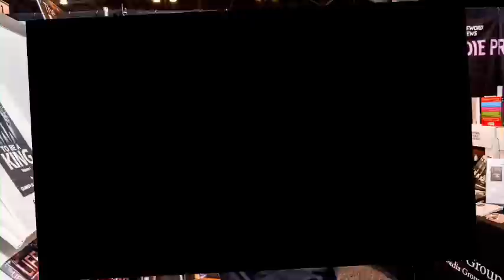Episode 225 - John Alite (Gambino Associate) Addresses Jimmy Calandra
On this episode (Part 2 of Calandra Vs Mazza & Alite) John Alite gives his very candid take on Jimmy Calandra's random attacks on his character. Personally, I try to avoid making claims about a guy I never knew or worked with. The truth is, I know nothing about John Alite, only  what a few the true crime writer friends of mine told me. They said he embellishes. But they are writers, journalists, not street guys. There are things they don't know or understand about the REAL life. The lies and treachery. The street work. The robberies, the thievery, the violence. They are statisticians not street guys.Personally,  I am not a guy who cares to read up on mafia history or mafia figures.Such things have NEVER interested me and still don't. I do this show to entertain with MY stories,, and bring on guests for YOU. I never read about John Alite. I never watched an interview with him. But after talking to him, I now get he impression that he is authentic. A certified tough guy, not unlike myself in the streets before prison. After talking to him, I realized that I'd made the wrong snap judgement of him.       I can tell, from all my years in the streets and prison, that Alite was a legit gangster who was about that life. I still don't know much about him, but after talking to him, he very much reminds myself back in the day. Just one of those knockaround guys who weren't scared to get his hands dirty. Crime was a way of life. Earning was a way of life. Respect was a way of life. Pulling a trigger felt natural. Hurting people came easy. Which I'm sure is why the Gotti's liked him. Same reason Tony Giacolone liked me. Not afraid to get hands dirty. Does he embellish? I have no idea. Nor do I care. He has been a perfect gentlemen with me.

John Alite  knew Calandra much better than Larry Mazza. He says Calandra was just a neighborhood hangers-on. Even when they tried to help him, Calandra disrespected the friends they hooked him up with. Mazza and Alite say Calandra was just a thug, possibly a junkie, who just wanted to be in the mob. He would have never know what was going on at the levels they operated at. And I tend to agree. How would a low-level street guy with a bad rep know anything about who was getting made? Or who was killing who? Or what was going in between Alite and the upper echelons of the Gambino family? It's absurd to make such a claim unless you have some solid evidence to back it. Which, far as I know, Calandra does NOT.

Was this a publicity stunt? If so, it worked. Here we are talking about him. Calandra has to remember that most of the people who watch his channel know nothing about that life. It is like a video game to them. They never lived in that world. All they know is what they read in fan groups of see on YT. The treachery, the murder, the violence, the time in prison, a lot of these kids don't get it! They watch these guys like their favorite baseball players.

Always be gentlemen. Don't pick fights with guys or claim things as fact you can't prove. IMHO All the best to Jimmy. I am just a moderator. I don't know enough about any of this to have an opinion, other than I know Larry is NOT the type to aggrandize his story. He doesn't need to. There is a reason he has a Muti million dollar TV deal for his book, being written by The Godfather of mafia movies, Nick Pileggi. From Feds to the streets, Larry has been confined.

                                                     HOW TO FIND ME AND MY WORK

My novels are available at Amazon. Just read the reviews! They say it all.

"OUR THING" Apparel... We all wear clothes. Why not customize your gear to YOUR city/state? Tap into your inner gangster... Because let's face it, we all have a little gangster in us.

My audiobook is on iTunes and Audible. You’ll be hooked.

On Facebook @ “Author Gunner A. Lindbloom”
or
 “To Be A King Novel” --My book's fan pages has more followers than I do on IG! LOL